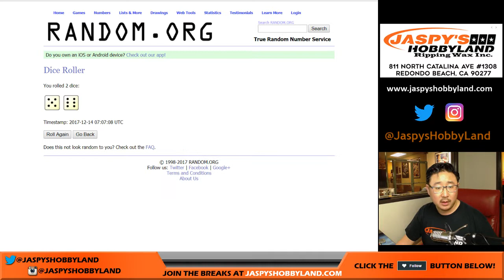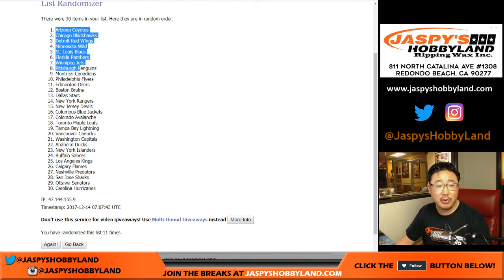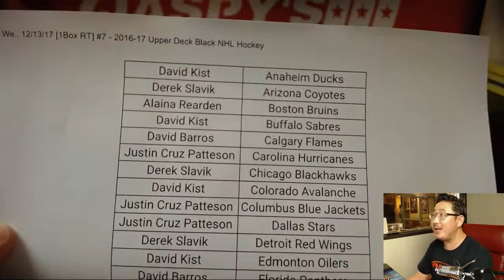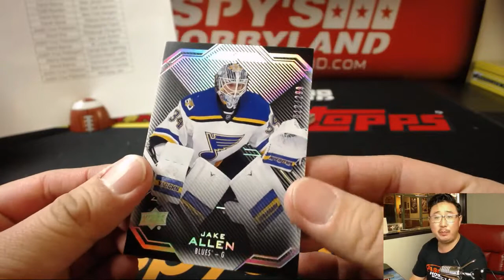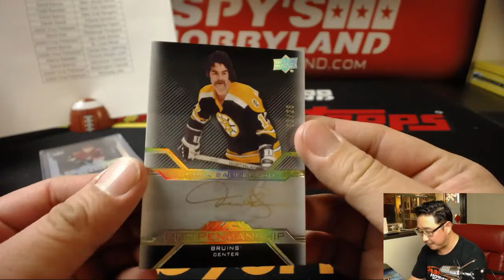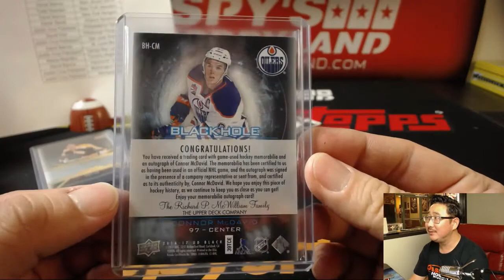CONNOR McDAVID! - We., 12/13/17 [1Box RT] #7 - 2016-17 Upper Deck Black NHL Hockey